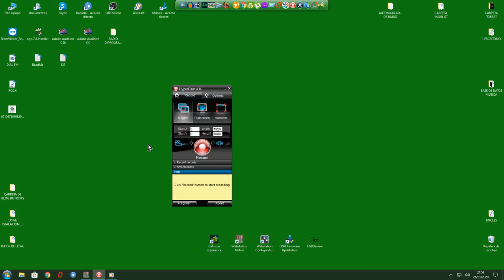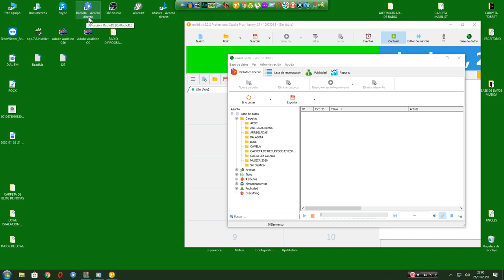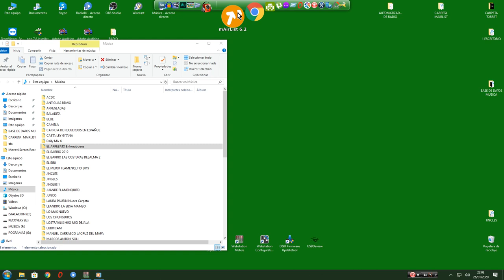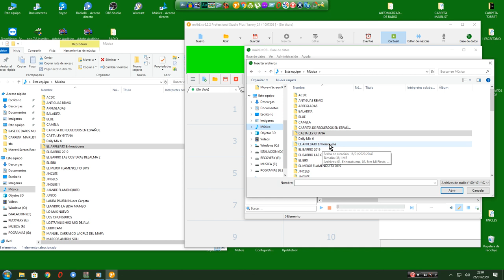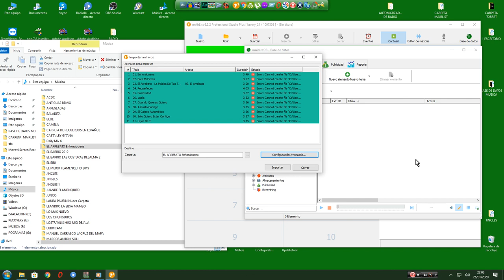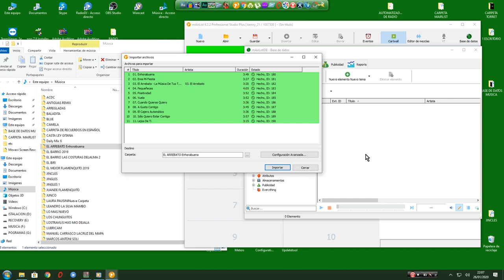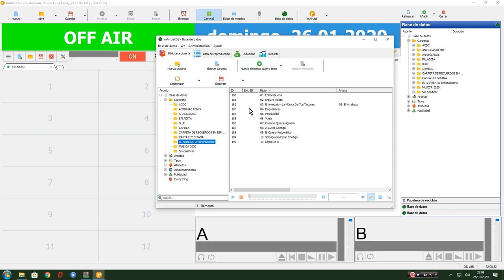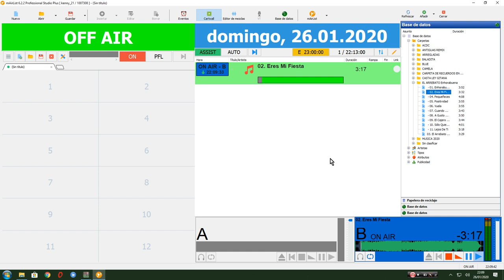DIAL FM 100.0 MHz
AUTOMATIZADOS     MAIRLIST  INSERTAR MUSICA EN BASE DE DATOS